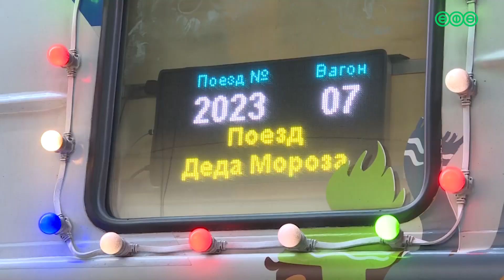Новогодний экспресс: в Уфу прибыл Дед Мороз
В преддверии главного торжества года он традиционно покидает свою резиденцию в Великом Устюге и отправляется поздравлять жителей страны с предстоящими праздниками. Как встретили волшебника в башкирской столице, смотрите в сюжете.